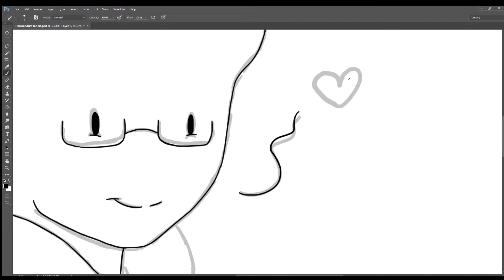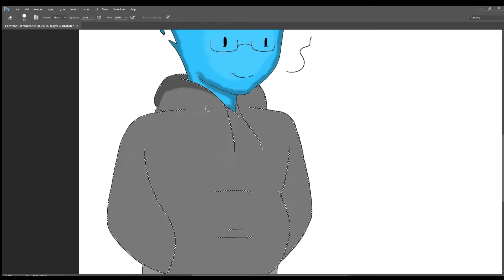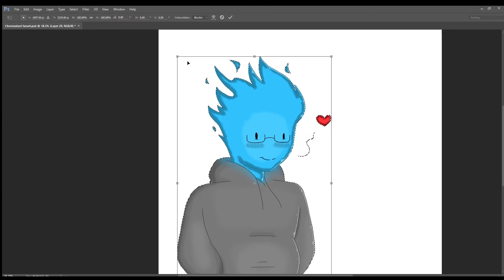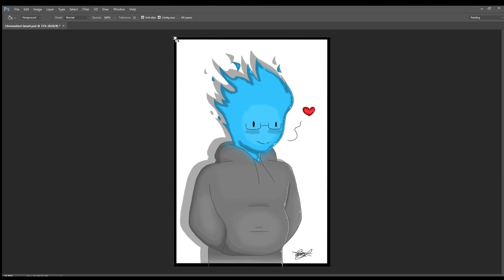Chromadust Fanart Speedpaint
This song is called: the song that might play when you fight sans
This song is by: Toby fox (the creator of the game, undertale)
You can download his tunes from steam ( it is recommended )
This speedpaint was requested by: Chromadust (himself)